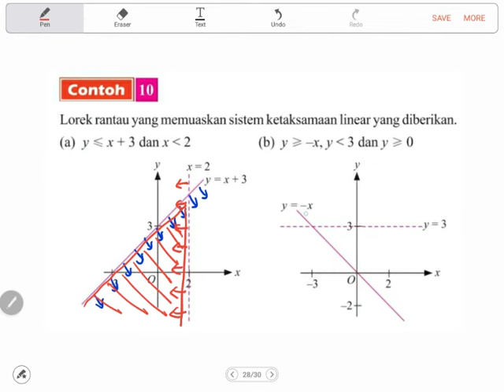Bab 6 (part2) Matematik Tingkatan 4 (KSSM): 6.2 Sistem Ketaksamaan Linear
video ini menerangkan 6.2 Sistem Ketaksamaan Linear dengan contoh dan jenis soalan yang mungkin ditemui.